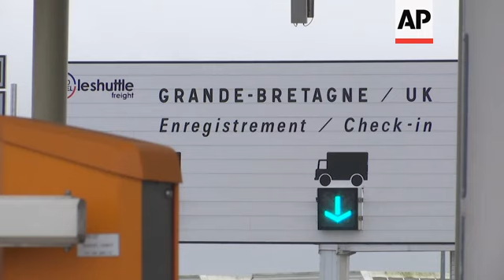Lorries continue to cross from France to the UK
(22 Dec 2020) Freight-laden lorries continued to travel from France to the U.K. on Tuesday despite a ban on trade and travel from Britain to the continent.
Truck drivers remain stranded in the U.K, with around 1,500 lorries stuck on the British side of the channel.
Cross channel transport via France is the main way the UK receives its goods from the EU.
The French ban was prompted by a new variant of the virus that is believed to be more contagious, though experts say it does not appear to be more deadly or vaccine-resistant.
However, although there are fewer trucks than normal crossing the Eurotunnel, they are not banned from entering the U.K. from France.
Flatbed trucks carrying Maseratis, the luxury automobile, could be seen going through security checks at the Eurotunnel terminal pitstop in Coquelles, next to Calais.
Other trucks carried freight going through the standard checks including sniffer dogs.
An empty train shuttle could be seen emerging from the mouth of the Eurotunnel having dropped off its trucks in Folkestone and returned empty.
Drivers held out hope on Tuesday afternoon that the ordeal might end within hours, as prospects seemed to improve after the EU's executive arm recommended a lifting of the measure.